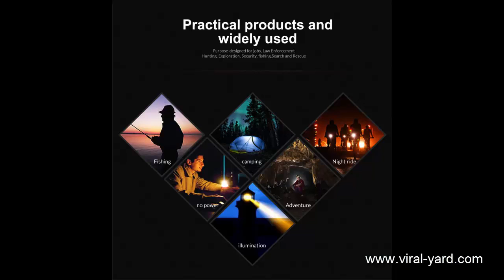Powerful Waterproof Bicycle Light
Super mini size Bicycle Light, Anti-Skid body & waterproof design, Adjustable focus range, Suitable for hunting, cycling, climbing, camping and outdoor activity etc.

Comes with a very reliable holder, get two of this incredible super powerful light and double your visibility zone and safety.